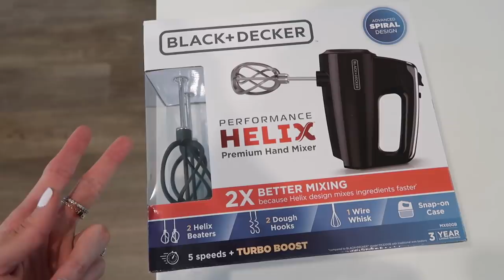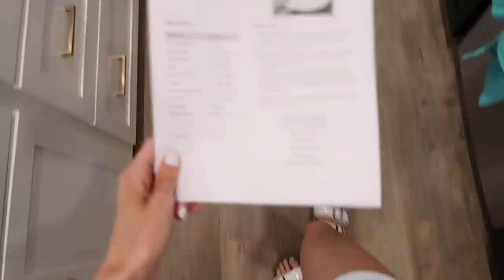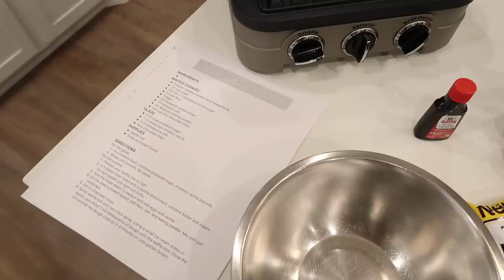TARGET TRY ON HAUL + WAFFLE COOKIE EXPERIMENT | leighannvlogs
things i talked about/wore/made in the vlog:
hair waver
whisps (cheese chips)
funfetti comfy shorts (xs)

Home Chef invite (this is an invite link that will give you $35 off your order and gives me a credit too. its not a sponsorship, anyone with an account can get an invite link)